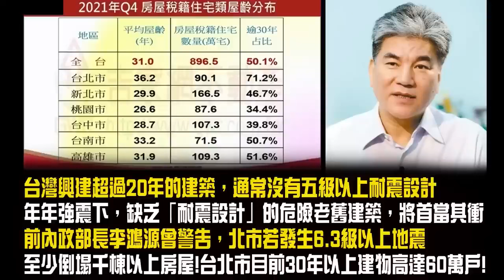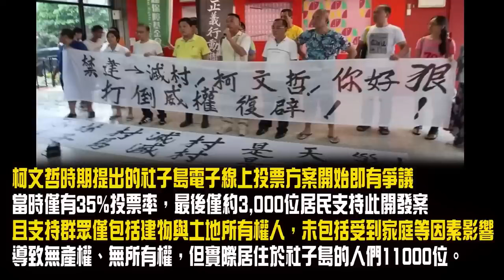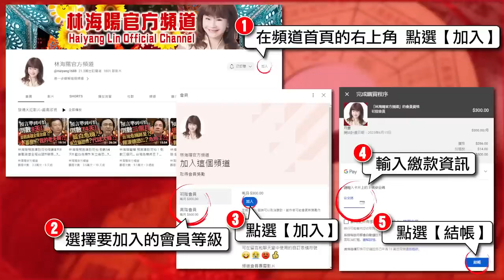林海陽大預言！大震即將來襲，都更189年後才能完成？來不及了？房價恐…？！【重要回顧】